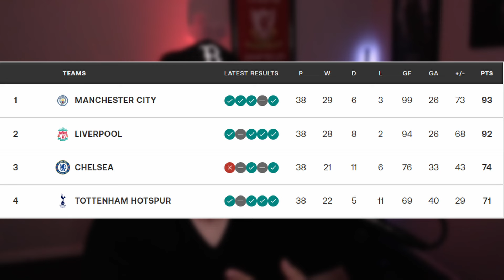Liverpool are at risk of losing out on third place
We need this win away to West Ham to take hold of 3rd place as Villa are 8 points behind and play Chelsea at home, so we can’t afford to lose for fear of Villa catching us when we still have to play away at their ground.

00:00 Terry tries to gas us over Liverpool "bottling it"
01:45 Arsenal fan Dayo is wrong about us not knowing pressure
03:40 Everyone looks cooked
04:54 “I hate the way we live in a world where I can't critique somebody without having to say their achievements”
08:54 Van Dijk failed here
10:06 Confidence is low